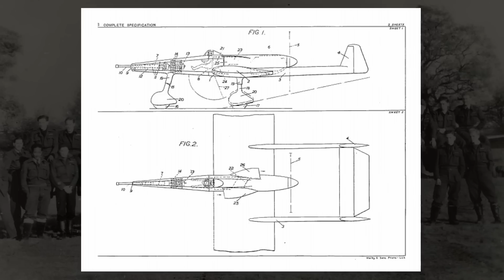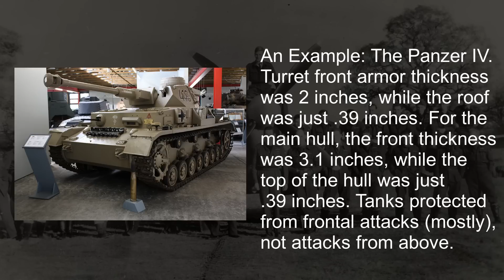Martin-Baker Tankbuster: The Failed Flying Tank Destroyer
In this video, we discuss the Martin-Baker Tankbuster, a proposed British aircraft from WWII that was too niche to catch on. We discuss how the Tankbuster came about, why it was designed this way, and why it failed. We also briefly discuss what happened to the Martin-Baker company during and after the war.